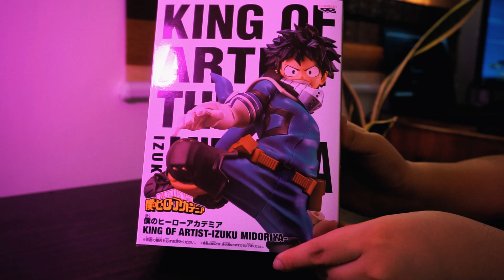Izuku Midoriya Banpresto My Hero Academia Figure | TsongTV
Sharing to you my very first anime action figure, Deku King of Artist Banpresto. Simple unboxing video, no talks.